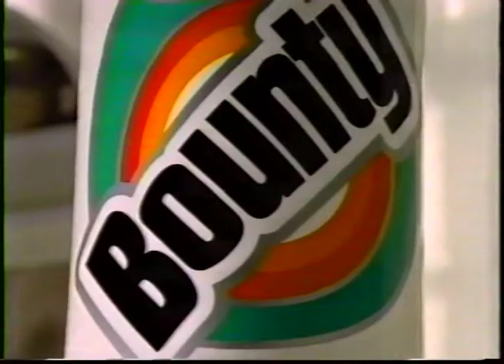Bounty Commercial- "Littlest Ninja"- 3/19/93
Procter & Gamble
Bounty Papertowels
"Littlest Ninja":30
3/19/93
Starring: Sam Jossen